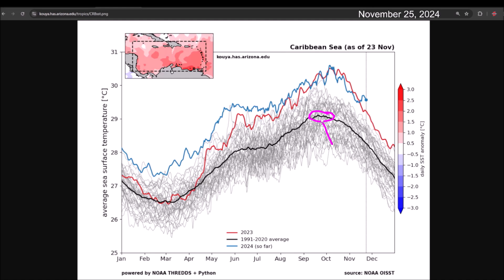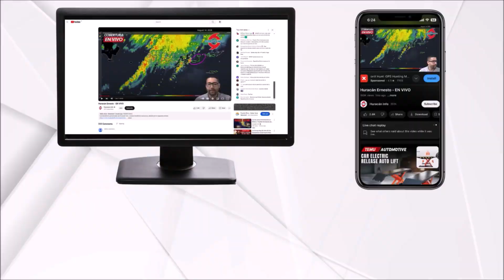Low pressure will develop in the Caribbean Sea. Could it develop into Tropical Storm Tony?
A low-pressure system is expected to develop by the end of the week east of Nicaragua. Although conditions won’t be very favorable for cyclonic development, some models project that a tropical depression could form by early December.

Heavy showers will affect Jamaica, Cuba, the Bahamas, the Turks and Caicos Islands, Nicaragua, and Costa Rica.